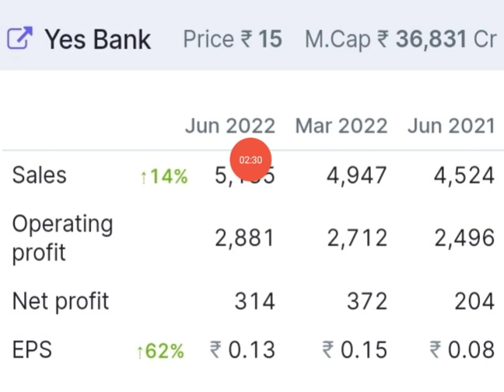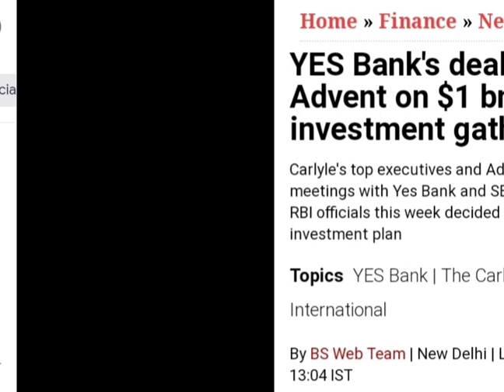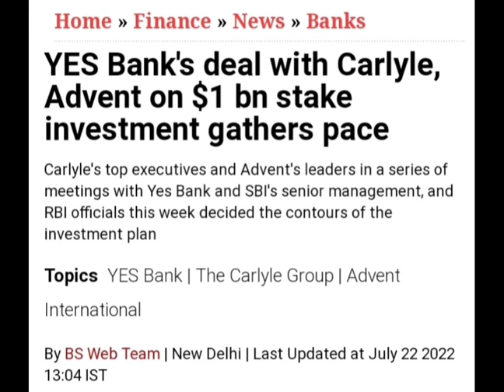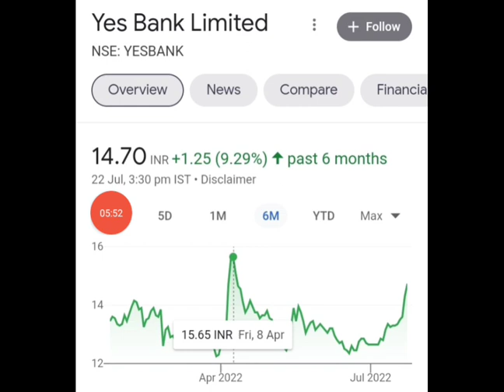YES BANK Q1 RESULT JUNE 2022(TARGET 10 OR 100 ?)